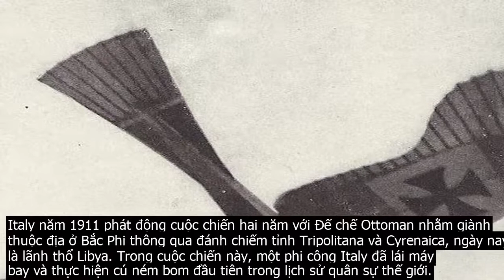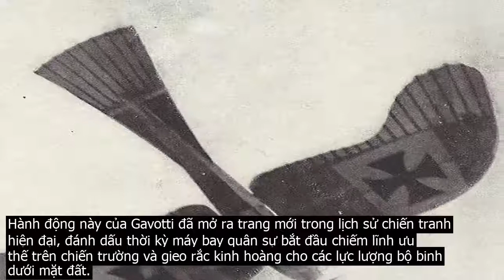Phi công tiến hành cuộc không kích đầ.u tiên trên thế giới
Italy năm 1911 phát động cuộc chiến hai năm với Đế chế Ottoman nhằm giành thuộc địa ở Bắc Phi thông qua đánh chiếm tỉnh Tripolitana và Cyrenaica, ngày nay là lãnh thổ Libya. Trong cuộc chiến này, một phi công Italy đã lái máy bay và thực hiện cú ném bom đầu tiên trong lịch sử quân sự thế giới.Ngày 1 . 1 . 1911, thiếu úy phi công Giulio Gavotti leo lên buồng lái chiếc Etrich Taube. Đây là máy bay được kỹ sư, phi công Áo Igo Etrich thiết kế năm 1909, cất cánh lần đầu năm 1910 và cũng là mẫu phi cơ quân sự đầu tiên được sản xuất hàng loạt ở Đức. Máy bay Etrich Taube rất phổ biến trước Thế chiến I và được biên chế rộng rãi trong không quân Italy khi đó.Nhiệm vụ của Gavotti là bay qua khu vực ốc đảo Ain Zara để thăm dò lực lượng quân Ottoman đóng bên dưới. Tuy nhiên, thay vì bay trinh sát như ý định ban đầu, anh quyết định thả bom xuống địa điểm có khoảng 2.000 binh sĩ đối phương bên dưới.Các phi công Italy khi đó không có lệnh ném bom đối phương, việc mang theo bom trên máy bay chỉ là để đề phòng.Gavotti nảy ra ý tưởng ném bom khi phát hiện hai thùng bom vừa được chở tới căn cứ ngay trước khi xuất kích.  Hôm nay con quyết định sẽ ném bom từ máy bay. Đây là lần đầu tiên con thử cách này và nếu thành công, con sẽ trở thành người đầu tiên làm vậy , Gavotti viết trong thư gửi cho cha ở Naples.Anh thừa nhận rằng chưa từng nhận được chỉ thị hay hướng dẫn nào từ cấp trên về việc ném bom từ máy bay, nên sẽ thực hiện điều này với sự thận trọng tối đa.  Sẽ rất thú vị khi thử ném những quả bom đó xuống đầu quân Thổ , Gavotti viết trong thư.Gavotti sau đó gắn một chiếc bao da nhỏ ở gần chỗ ngồi trên buồng lái máy bay, bên trong là ba quả bom to bằng quả bưởi, mỗi quả nặng khoảng 1,5 kg, và mang thêm một quả nữa ở túi đeo trước ngực. Khi bay qua mục tiêu, anh đã ném chúng qua sườn máy bay. Con phát hiện ra ốc đảo. Một tay con nắm cần lái, tay còn lại cầm quả bom và đặt nó lên đùi. Con rút chốt an toàn rồi ném quả bom ra ngoài, tránh không để trúng cánh máy bay. Con nhìn thấy một đám khói nhỏ bốc lên ở giữa doanh trại địch. Thật may mắn, con đã tấn công trúng đích , Gavotti viết trong thư gửi cha mình sau đó.Hành động này của Gavotti đã mở ra trang mới trong lịch sử chiến tranh hiện đại, đánh dấu thời kỳ máy bay quân sự bắt đầu chiếm lĩnh ưu thế trên chiến trường và gieo rắc kinh hoàng cho các lực lượng bộ binh dưới mặt đất.Gavotti tiếp tục ném thêm hai quả bom nhưng không trúng mục tiêu như quả đầu tiên. Dù vậy, anh vẫn tiếp tục ném thêm một quả bom xuống ốc đảo gần Tripoli khi bay về căn cứ. Con trở về và đi thẳng tới báo cáo với tướng Caneva. Mọi người đều hài lòng với kết quả , một bức thư của Gavotti gửi cha có đoạn.Quân đội Italy cho biết Gavotti thực hiện cú ném bom khi bay ở độ cao 180 m, nhưng không xác định được cụ thể thương vong của đối phương trong đòn tấn công. Gavotti có biệt danh là  lính pháo binh bay  nhờ đòn không kích trên.Quân đội Ottoman gửi khiếu nại cho đối phương, cáo buộc binh sĩ Italy ném bom từ khinh khí cầu và vi phạm Công ước Hague năm 1899. Italy phản bác rằng máy bay không phải khinh khí cầu và vụ ném bom là hoàn toàn hợp pháp.Các chuyên gia quân sự cho rằng quả bom có kích cỡ nhỏ nên đòn không kích của Gavotti khó gây thương vong cho đối phương. Tuy nhiên, thiếu úy này đã cho thấy khả năng thực hiện những cuộc tấn công từ máy bay, mở ra kỷ nguyên của tác chiến đường không.